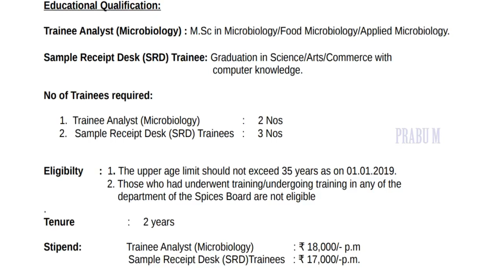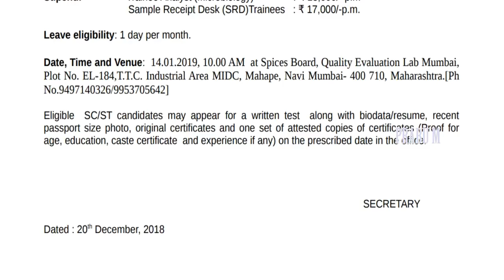Graduation in Science/Arts/Commerce தகுதிக்கு இந்திய மசாலா வாரியத்தில் வேலை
IT SECTORJOBS
FACULTYJOBS (UNIVERSITY / COLLEGE)
Bank PO/Clerical Jobs
Railways Jobs
SSC Jobs
PSU Jobs
UPPSC Jobs
MPPSC Jobs
BPSC Jobs
PPSC Jobs
DSSSB Jobs